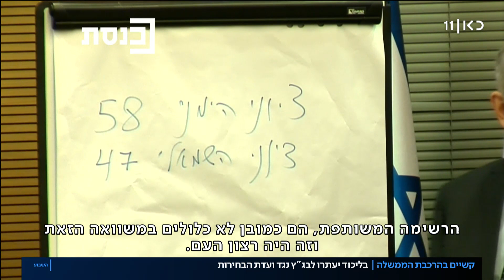הבחירות נגמרו – המפלגות ממשיכות להיאבק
כאן חדשות | בעוד שבכחול לבן ינסו לקדם את החוק שיאסור על כהונת ראש ממשלה עם כתב אישום, בליכוד הודיעו כי יעתרו לבג"ץ נגד ועדת הבחירות וטוענים לאי סדרים. כתבתה של יערה שפירא, מתוך השבוע עם ירון דקל 06.03.20